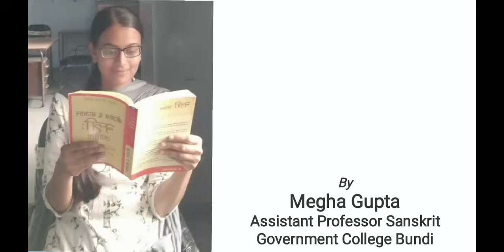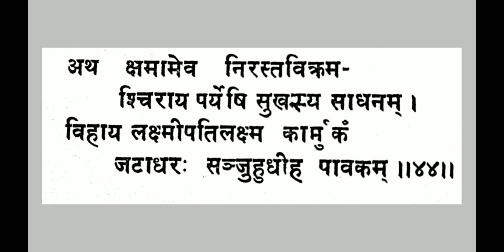B.A. Pt.-lll Paper-ll किरातार्जुनीयम्-प्रथम सर्ग, श्लोक सं.44